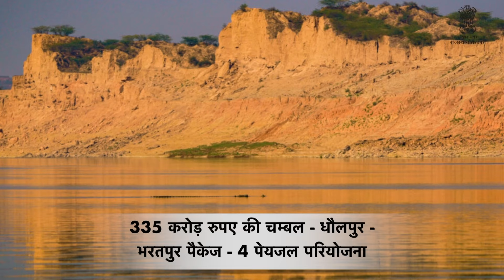14 March 2024 | Sujas Video Bulletin | SOG | PAPERLEAK | RAJASTHAN GOVERNMENT | RAJASTHAN TOURISM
14 March 2024 | Sujas Video Bulletin | SOG | PAPERLEAK | RAJASTHAN GOVERNMENT | RAJASTHAN TOURISM

– मुख्यमंत्री ने ली एसओजी टीम की बैठक. पेपरलीक मामलें में की गई कार्रवाई के लिए की सराहना
– उपमुख्यमंत्री दिया कुमारी ने रंग-उत्सव में सांस्कृतिक कार्यक्रम का किया शुभारम्भ. कलाकारों ने दी मनमोहक प्रस्तुतियां
– शासन सचिवालय उद्यान में रौनक बिखेर रही 40 से ज्यादा किस्मों की फुलवारी...रोज शो-2024 में जीता उत्कृष्ट श्रेणी की फुलवारी का पुरस्कार